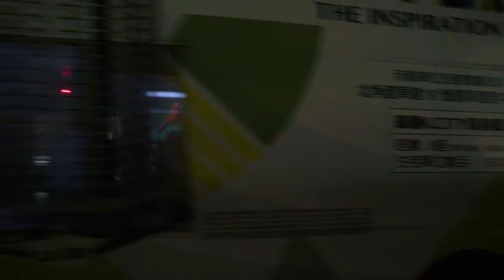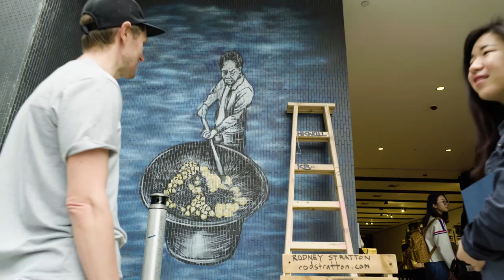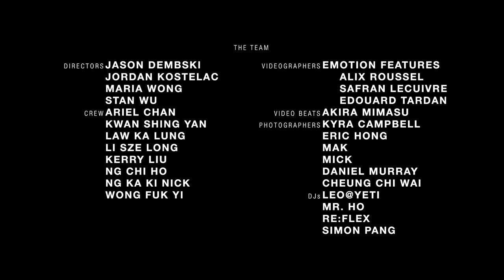HKWALLS 2017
Thanks to everyone who came out and everyone involved in HKWALLS 2017!
Thanks to Vans for your tremendous partnership and support two years in a row! Thanks to our other loyal returning partners eicó Hong Kong, Montana Colors, Young Master Ales, Egg Shell Stickers and first time epic venue and hotel partner Ovolo Southside! Thanks to our other awesome partners Fossil Foundation, Avenue des Arts, Campfire Creative, Trybe HK, Notey Hong Kong, and Fluoro.
Huge THANKS to all the participating artists: abdulrashade, Amuse126, Anyway, Aspire, Brainrental, Buff Diss, Candy Bird 糖果鳥, The Collective, DAMT, DEBE, Dilk, Jasmine Mansbridge, Jecks, Jerik Robleza, Kris Abrigo, Mauy Cola, Megic, Merlot, Messy Desk, pixelpancho, Ralph Macchio, Rodney Stratton, Seenaeme, Snik, Snub23, Spok, TA KA , Tuts, Pasha Wais, Wong Ting Fung, Zinan Lam, 3x3x3, Barlo, Cath Love, Mooncasket, Xeme, Swoon, Mrfijodor, Essaqi, Jeremy Tow Eth, and Small Tune Press (HK).
Thanks to all the wall donors who we couldn't do this without, all the fans, all the volunteers, to Emotion Features and Akira Mimasu - Freelance Audio/Visual for another wicked video & beats, and everyone else who was involved, credits at the end!